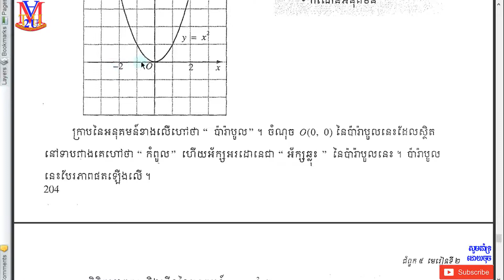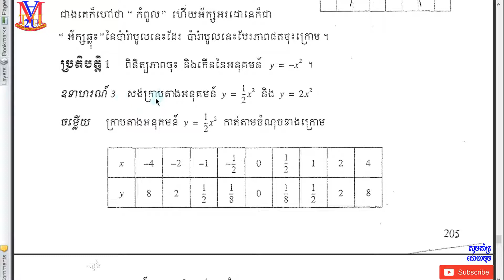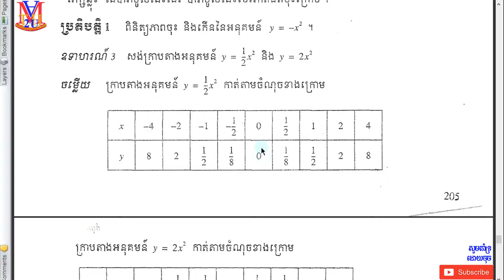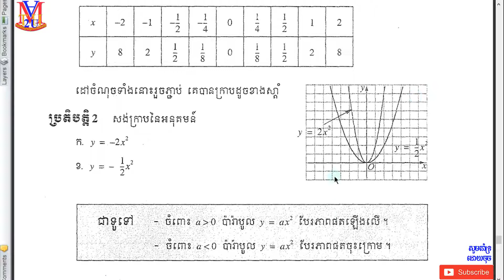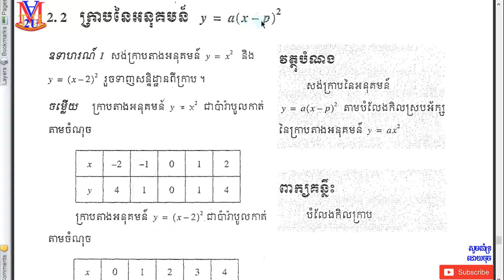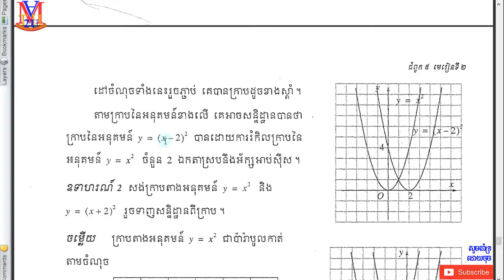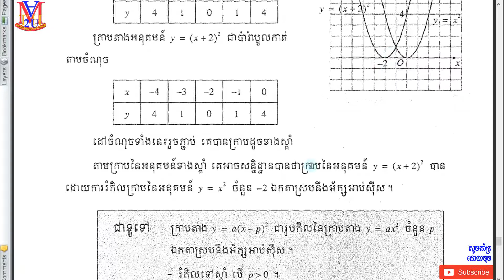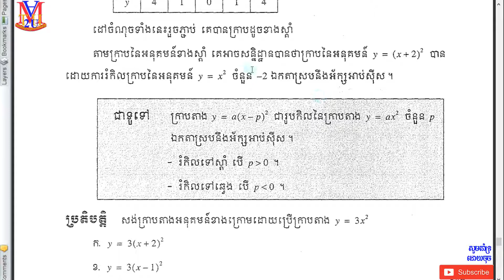B198 ថ្នាក់ទី10 ភាគ1 ជំពូក5 មេរៀនទី2 អនុគមន៍ដឺក្រេទី2 និងក្រាប {រាងy=ax^2 និង រាង y=a(x-p)^2}